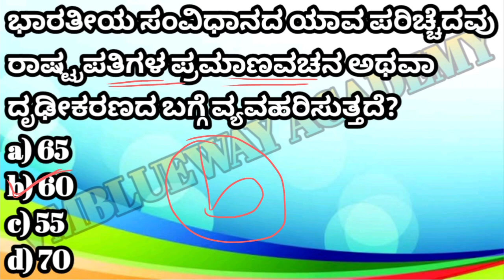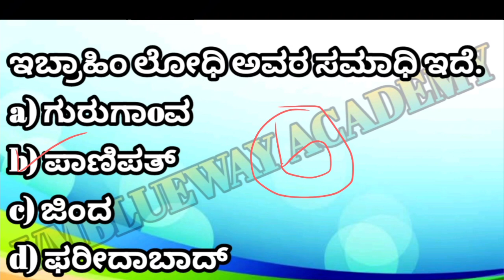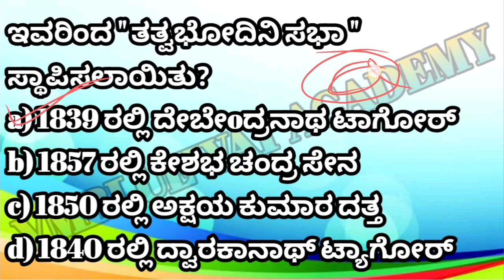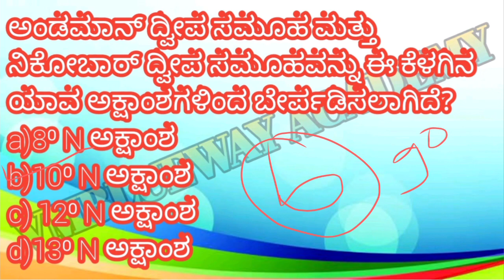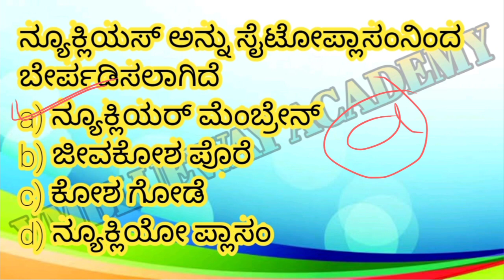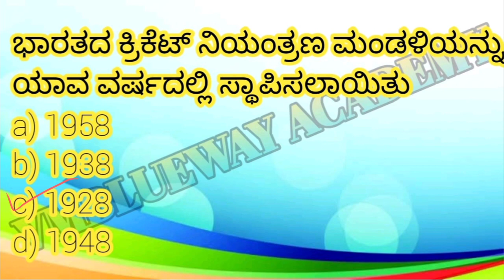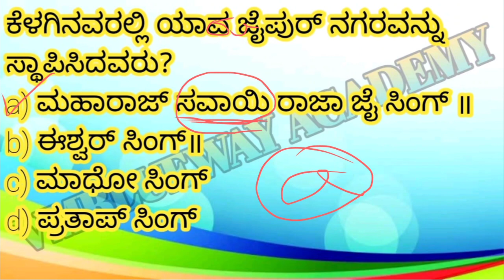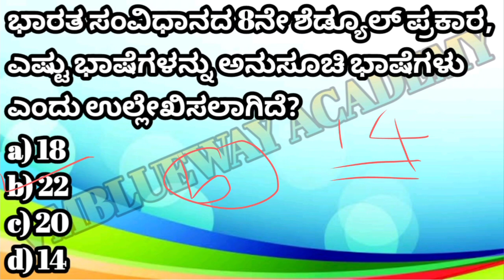SSC MTS 2023(08/05/23)GK ಪ್ರಶ್ನೆ ಪತ್ರಿಕೆ ಕನ್ನಡದಲ್ಲಿ ವಿಶ್ಲೇಷಣೆ